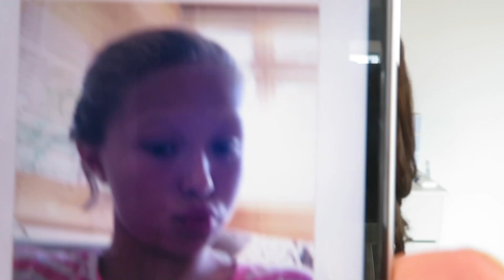reacting to my dms ~ TLC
Hope you enjoyed the video, Love you all!❤️